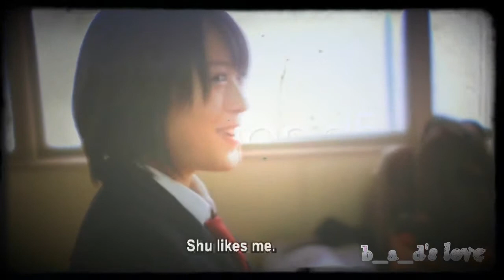^ - ^ Hiro x Shu ^ - ^ Meet Me Halfway... ^ - ^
^ - ^ Kitano Kie x Okada Masaki [ J-Movie: Halfway ] ^ - ^ I LOVE THIS MOVIE!!! :***

EDITOR: B_A_D / VBOX7 /
SONG: BLACK EYED PEAS - MEET ME HALFWAY / I HOPE ALL LIKE IT!! :**